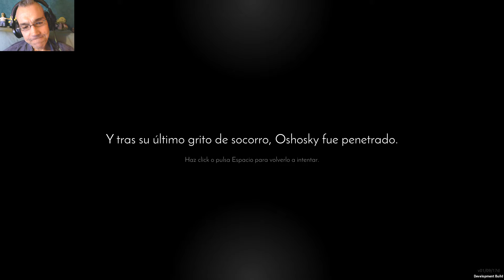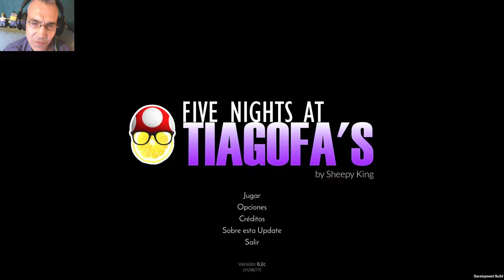SHREK IST SAUER 😬 | FIVE NIGHTS AT TIAGOFA'S | LET'S PLAY FNAF FANGAMES | FACECAM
Five Nights at Tiagofa's

lustig und ziemlich verrücktes fnaf fangame ;)